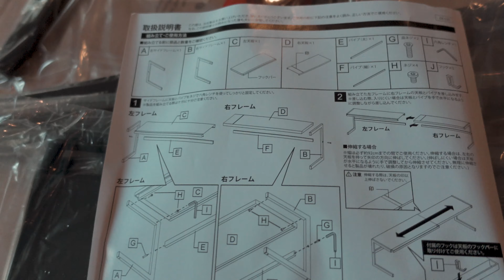まいにち開封 VLOG📦✨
まだトラックで運ばれている荷物は届かない日々ですが、オンラインショッピングが捗ります😂

Sony ZV-1
(Sonyさんから貸していただいています。)

ジムマット
キャスター付きライトスタンド
真俯瞰用スタンド
Yamazaki タオルハンガー
Yamazaki キッチン棚
老干馬 油辣椒

✨✨Music✨✨
このリンクから無料お試しできます！